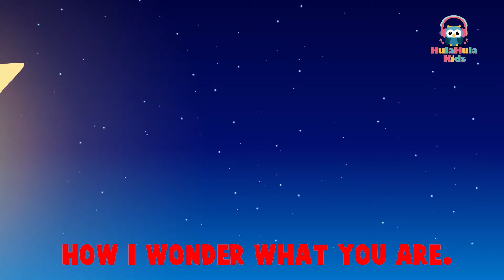Welcome to Hula Hula Kids channel!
Hula Hula Kids is passionate about nursery rhymes. Our mission is to create beautiful, educational, and entertaining animated videos for kids.
It is all about the alphabet, colors, shapes, numbers, animals, and fun for the whole family.